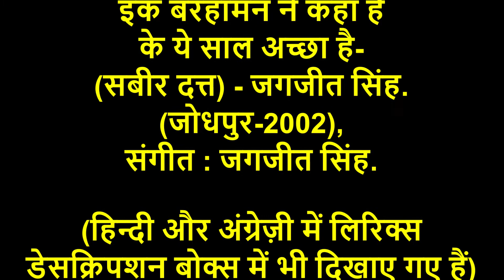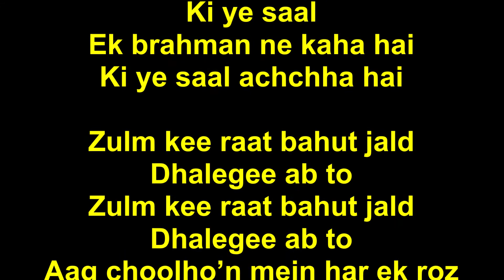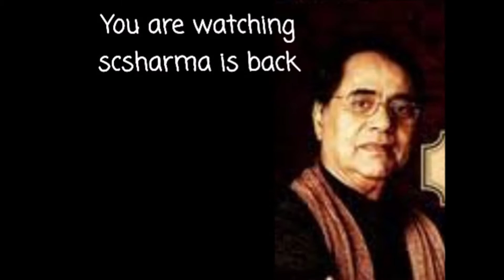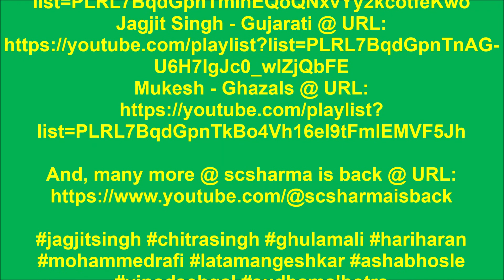Jagjit Singh - Ek Brahman Ne Kaha Hai KiYeSaalAchchha Hai-(Jodhpur-2002).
Ek Brahman Ne Kaha Hai
Ki Ye Saal Achchha Hai-
(Sabir Dutt) by Jagjit Singh.
(Jodhpur-2002).

इक बरहामन ने कहा है
के ये साल अच्छा है-
(सबीर दत्त) - जगजीत सिंह.

आलाप & कमेंट्री.

ज़ुल्म की रात बहुत जल्द
ढलेगी अब तो
ढलेगी अब तो
आग चूल्हों में हर इक रोज़
जलेगी अब तो
भूक के मारे कोई
बच्चा नहीं रोएगा
बच्चा नहीं रोएगा
चैन की नींद हर इक
शख्स़ यहाँ सोएगा
आँधी नफ़रत की चलेगी
ना कहीं अब के बरस
प्यार की फ़स्ल उगाएगी
ज़मीं अब के बरस
है यकीं मुझको
है यकीं अब ना कोई
शोर-शराबा होगा
ज़ुल्म होगा ना कहीं
ख़ून-ख़राबा होगा
ओस और धूप के सदमें
ना सहेगा कोई
ना सहेगा कोई
अब मेरे देस में बेघर
ना रहेगा कोई
नए वादों का जो डाला है
वो जाल अच्छा है
रहनुमाओं ने कहा है

दिल के ख़ुश रखने को
ग़ालिब ये ख़याल अच्छा है
(सबीर दत्त)
(Sabir Dutt) - Jagjit Singh.
(Jodhpur-2002).

( Album Version by Jagjit Singh

Aalaap & Commentary……….

Zulm kee raat bahut jald
Dhalegee ab to
Dhalegee ab to
Aag choolho’n mein har ek roz
Jalegee ab to
Bhook ke maare koyi
Bachcha naheen royega
Bachcha naheen royega
Chain kee neend har ek
Shaqs yahaa’n soyega
Aandhi nafrat kee chalegee
Na kahee’n ab ke baras
Pyaar kee fasl ugaayegi
Zamee’n ab ke baras
Hai yaqee’n mujhko
Hai yaqee’n ab na koyi
Shor sharaaba hoga
Zulm hoga na kahee’n
Khoon-kharaaba hoga
Oas aur dhoop ke sadmein
Na sahega koyi
Na sahega koyi
Ab mere des mein beghar
Na rahega koyi
Naye waado’n ka jo daala hai
Wo jaal achchha hai
Rehnumaao’n ne kaha hai
Ke ue saal achchha hai

Dil ke khush rakhne ko
Ghalib ye khayaal achchha hai